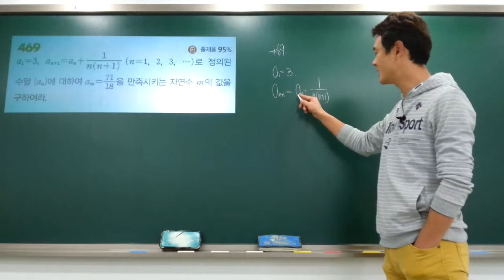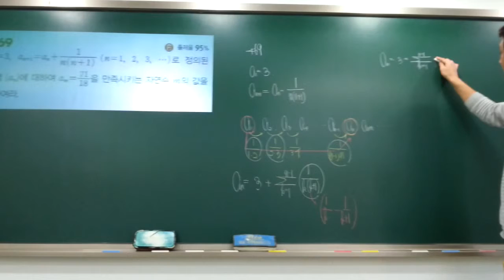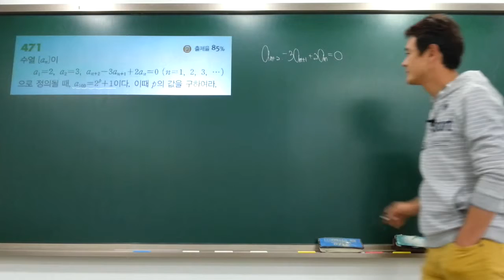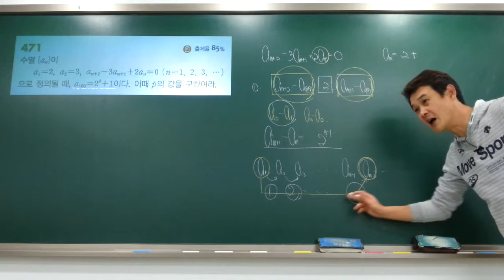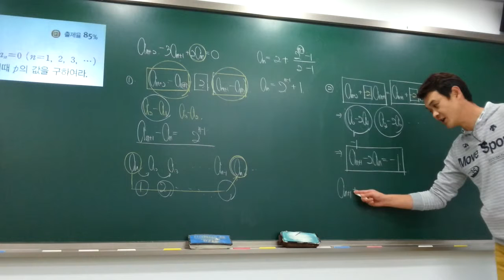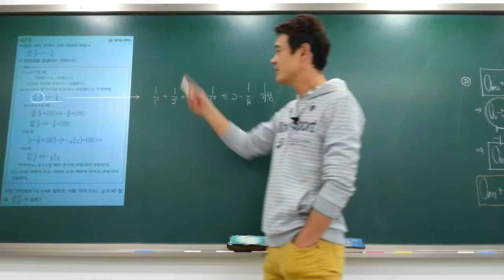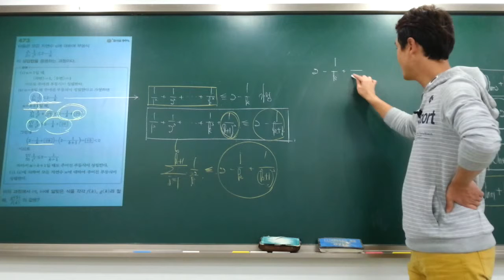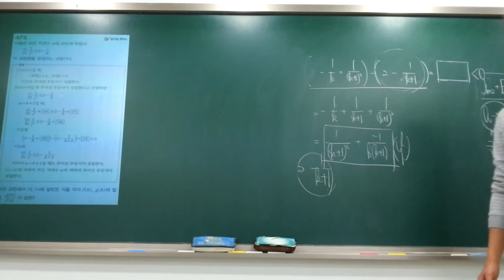(20141129)고1-내신-수학적귀납법-박성채